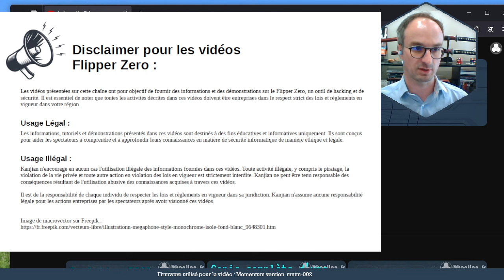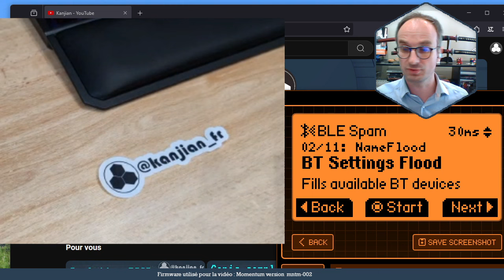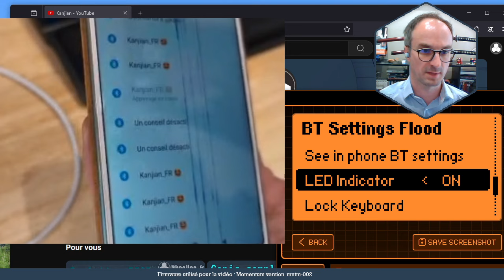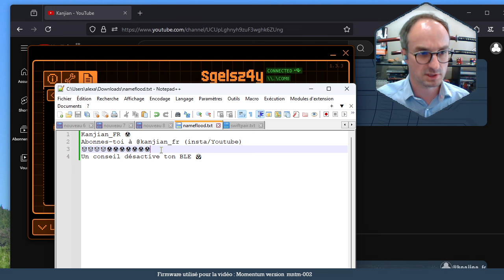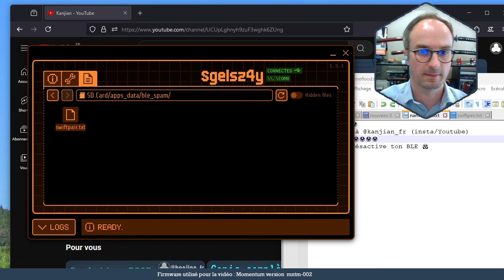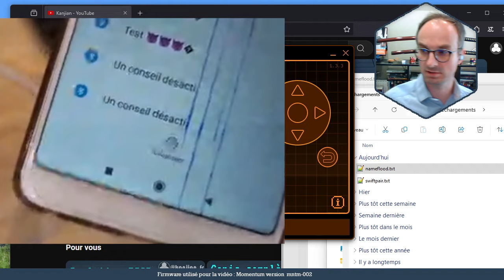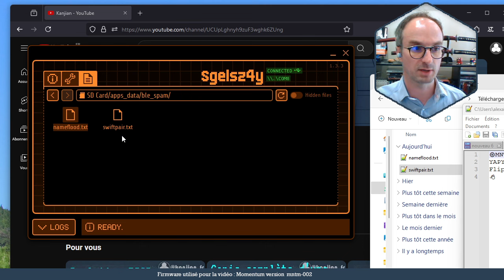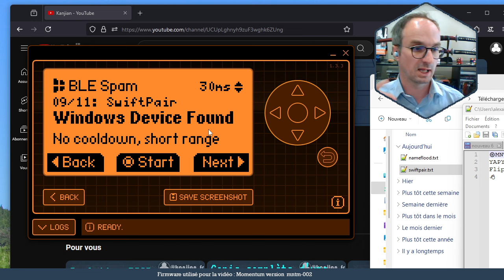[FR] BLE Spam customiser les noms des devices sur l'application flipperzero 😮😱📡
Dans cette courte vidéo je vous expose comment modifier les fichiers txt pour modifier la liste des noms utilisés dans les settings pour le BLE Spam via votre

Perso j'ai eu des soucis impossibles de faire fonctionner sur mon Windows 11... Mais sur un Android, c'est passé nickel.

À venir une vidéo pour voir si on peut customiser les popups de device connect !

▬▬▬▬▬▬▬▬▬▬▬  Les indispensables du FlipperZero ▬▬▬▬▬▬▬▬▬▬▬

📦Une coque en silicone (noire)
📦Une coque en silicone (blanche)
📦Une coque en silicone (orange) (officiel et plus cher que les deux autres)
📦Vitre de protection (pack de deux) ou
📦Une dragonne pour plus de sécurité

▬▬▬▬▬▬▬▬▬▬▬  Hardware des  vidéos ▬▬▬▬▬▬▬▬▬▬▬

🎯la même (à 4.5 € sur Amazon)
🎯La carte wifi officiel ou sur mon shop

▬▬▬▬▬▬▬▬▬▬▬  Communauté / soutient ▬▬▬▬▬▬▬▬▬▬▬